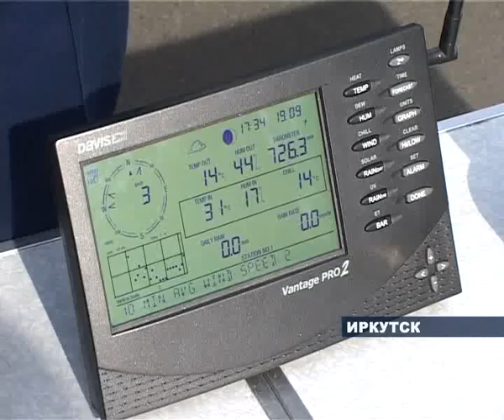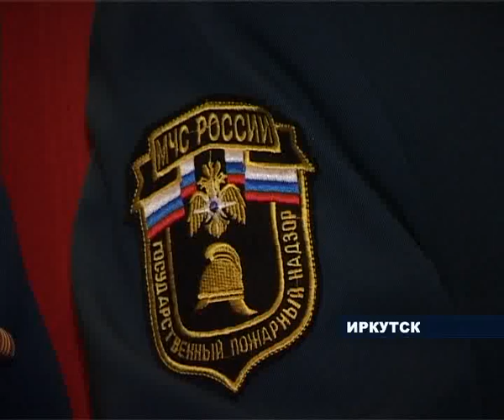Выставка спасательной техники открылась в Иркутске.flv